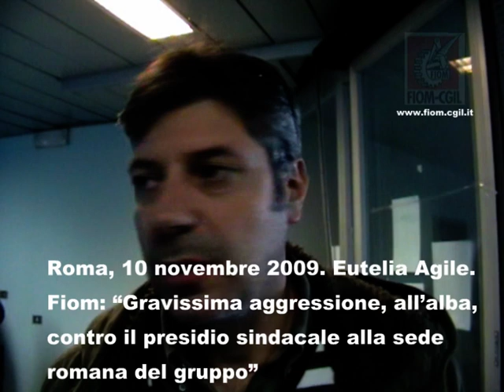Roma, 10 novembre 2009. Eutelia Agile.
Roma, 10 novembre 2009. Eutelia Agile. Fiom: Gravissima aggressione, allalba, contro il presidio sindacale alla sede romana del gruppo